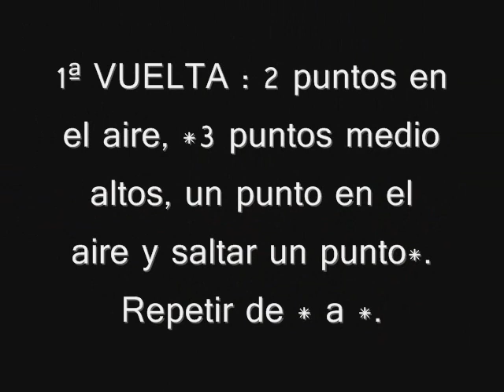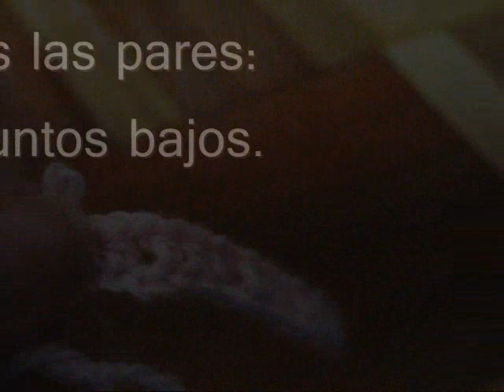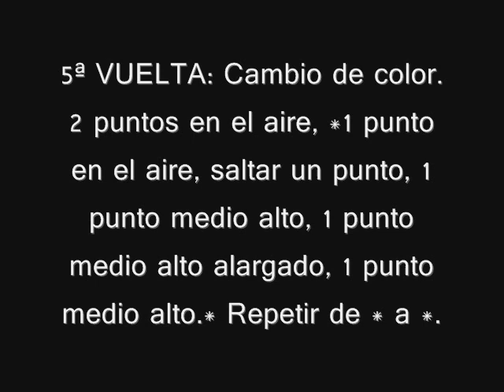Punto pata de alondra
Muestra para hacer este punto a ganchillo.